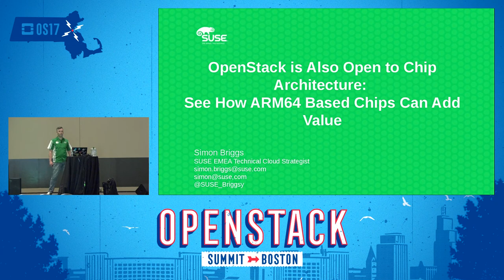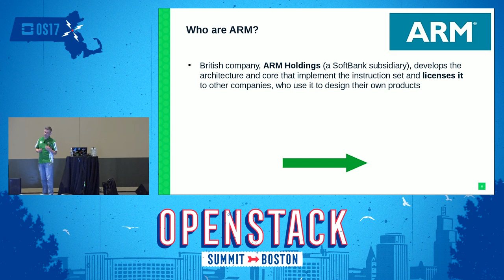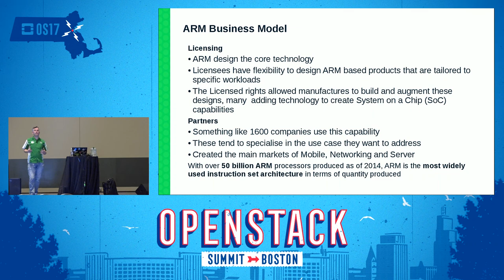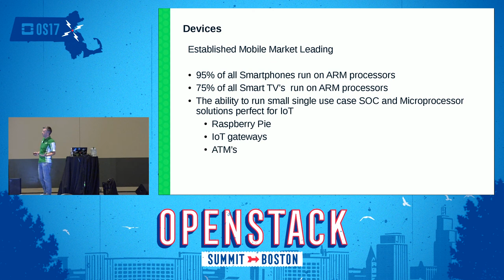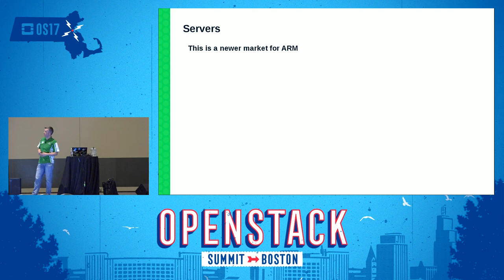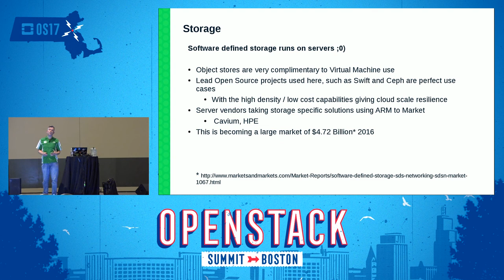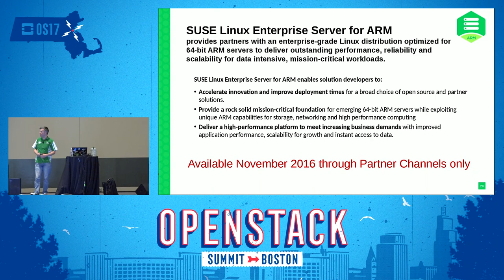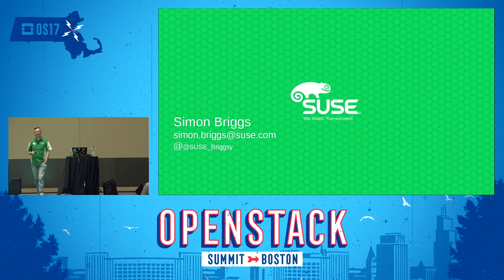OpenStack is Also Open to Chip Architecture- See How ARM64 Based Chips Can Add Value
OpenStack is the lead Open Source solution for Private Clouds and this has been recognised by many hardware providers who have made there technologies work with the code. Most are aware of the heavy use of ARM based technology in the IoT side of Cloud architectures but what many may not realise is that ARM64 based server technology offers capabilities that may well make strong technical and economic sense to Architects looking to build solutions based on OpenStack. Walk through the use cases whe